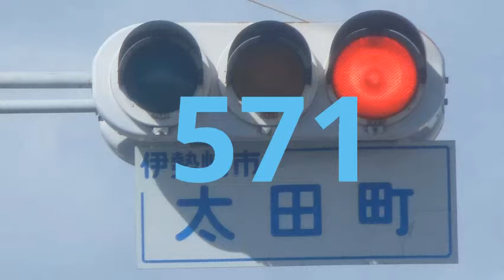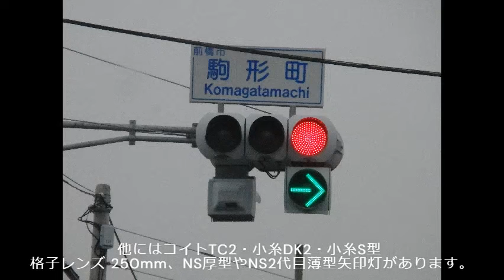【信号機撮影#571】群馬県前橋市西善町 星和電機厚型(3位灯と歩灯)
撮影場所:群馬県前橋市西善町 前橋市消防局 南消防署付近

前橋市西善町で撮影した星和電機厚型(3位灯と歩灯)です。南消防署に信号交差点がありましたが、撤去されていました。矢印灯器も設置されていました・・・。

BGM
星の瞬き(甘茶の音楽工房)